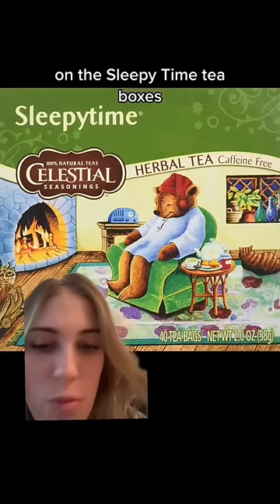comment to join the Worldwide Cozy Community™️✍️ - liv pearsall